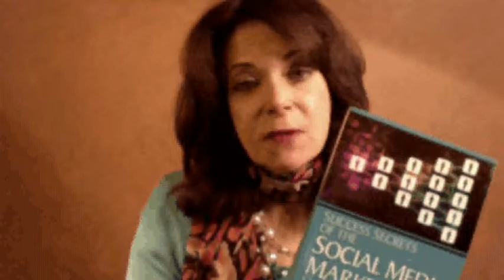Personal Branding, Networking and LinkedIn for High School and College Students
Get Linked Into College Success and Beyond, an online, on-demand course in networking know how -- a skill teens in high school and college can use their entire life -- is free until December 1. and use code GLICS100 Offer is good for the first 100 students that redeem the code.

Based on Barbara Rozgonyi's professional corporate training programs, and her experience with researching colleges for all three of her children, the course takes about an hour to complete. Modules include: personal branding, LinkedIn profile tips, networking strategies, safety settings and how to research colleges and companies